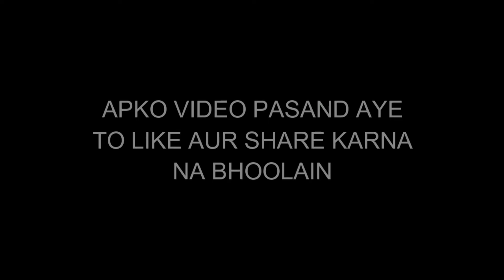Sabar ka akhri marhalah | The End | Motivational Quotes | Shama شمع